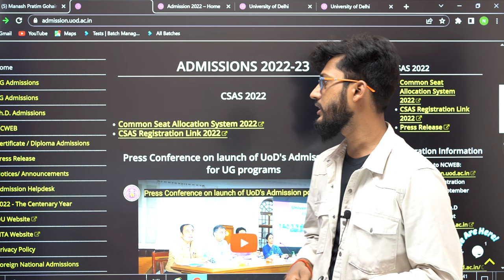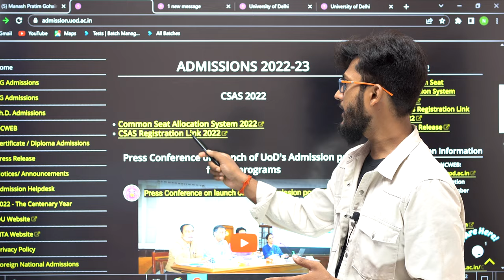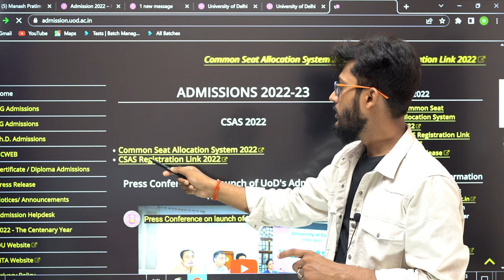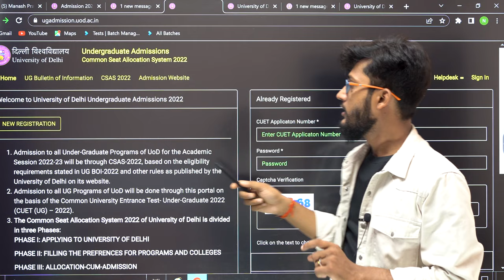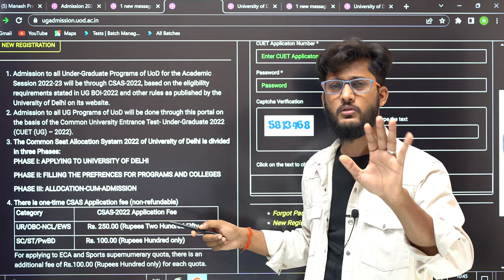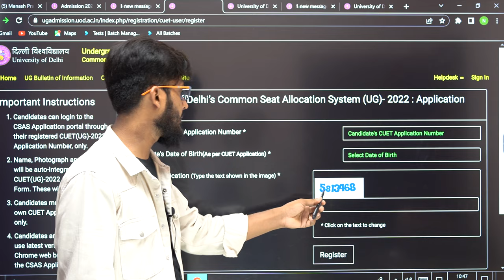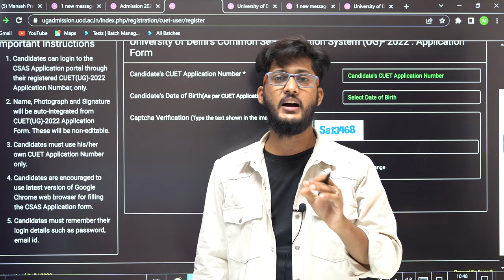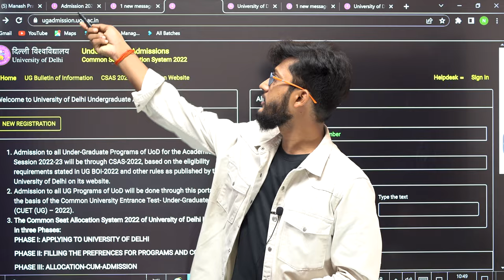CUET UG - Delhi University Admission Portal Open 2022 || Registration कैसे करें?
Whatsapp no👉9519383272